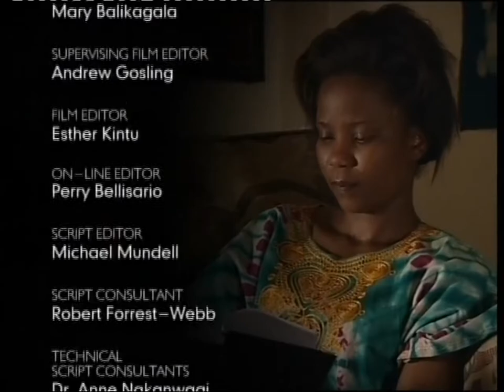Centre 4 Episode 1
Centre 4 TV Medical Drama
Year: 2001 Available in some local languages
Funded by: Ford Foundation and The U.S. Agency for International Development (USAID)

Produced by: Mediae Trust, Johns Hopkins University Center for Communication Programs (JHU/CCP), the Delivery of Improved Services for Health (DISH) II Project in Uganda, the Ministry of Health in Uganda, the University of North Carolina Program in International Training and Health (INTRAH), Management Sciences for Health (MSH) and the Johns Hopkins Program for International Education in Reproductive Health (JHPIEGO).

In 2001, the DISH II Project in Uganda teamed up with Mediae Trust, a Kenyan development communication organization, to produce the dramatic television series Centre 4. The 13 - part series revolved around the lives of people living in the fictitious Konaweeka Trading Centre and working in the local Health Centre 4. Each program carried a specific health message. The project had a dual purpose: to train Ugandan production talent to produce an international quality television drama series; and to produce a dramatic series that would positively influence health practices among Ugandans and, hopefully, other African television viewers.